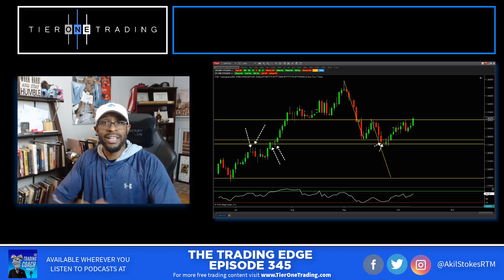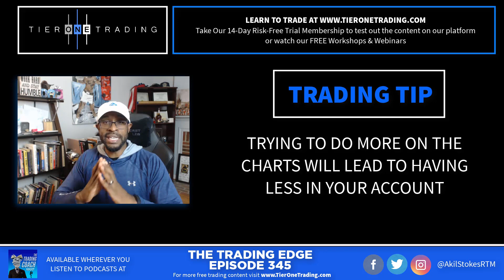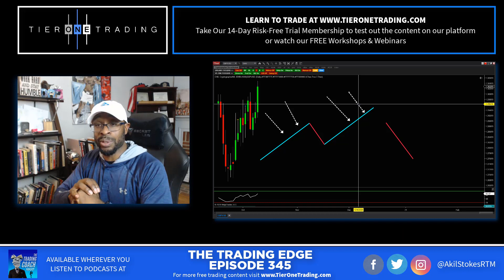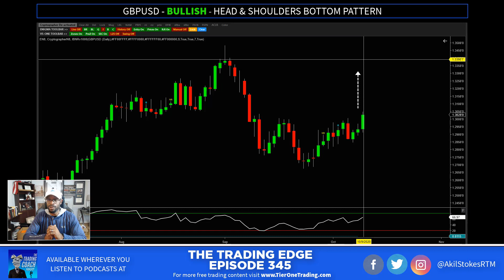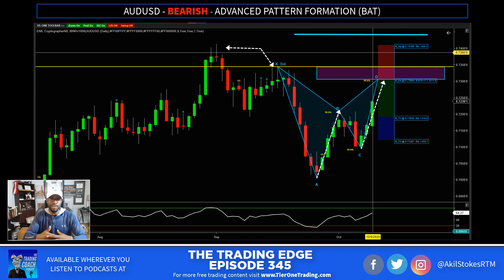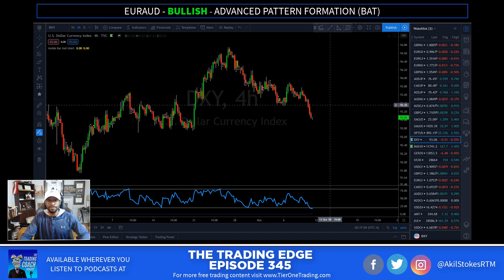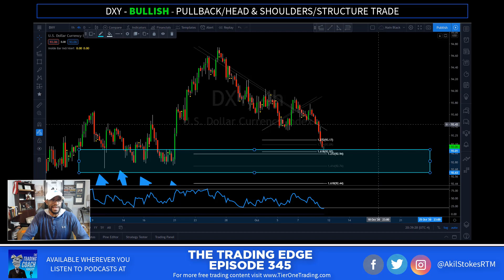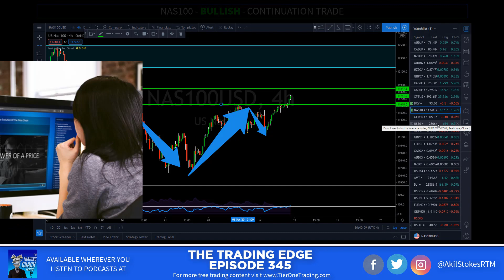TRADING TIPS - All Traders Struggle But...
I've had a lot of good conversations with traders of all different levels over the past month or so & a common theme in many of them has been that these have been extremely difficult times to trade. As an experienced trader, I'm used to this, but for a newer trader times like this can be devastating to both the mindstate & the trading account.

In today's video, I wanted to take some time to talk about the differences in how struggling & successful traders handle rough periods in the market & hopefully motivate & empower you to keep fighting through especially if you're not in a position where you have a community & accountability partners to turn to.

From a technical perspective, I have a handful of opportunities on my radar including

Head & Shoulders Patterns
Structure Trades
Continuation Trades
Advanced Pattern Formations

*Available wherever you listen to podcasts at.

0:33 - Dealing with hard times in the market
7:50 - GBPUSD - Head & Shoulders Pattern
10:35 - AUDUSD - Bearish Bat Pattern
15:50 - NZDUSD - Bearish Bat Pattern
17:02 - EURAUD - Bullish Bat Pattern
18:08 - DXY - Structure/Pullback Trade
20:43 - NAS100 - Continuation Trade